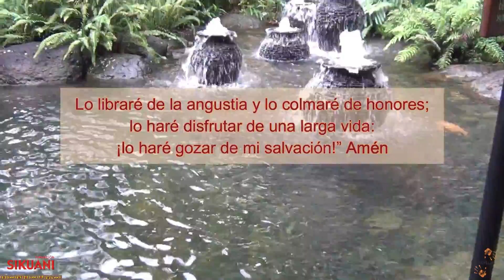Salmo 91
Video de ayuda en la oración a nuestro Dios, en los momentos difíciles o de batallas contra el enemigo, efectivo en los momentos en que no sabemos para dónde coger y qué hacer.
Todo es bajo el amparo y protección de nuestro Dios pero depende siempre de nuestra fe y nuestra disposición a la acción del Espíritu Santo en nosotros.
Con la voz de María Cristina Mariño.
Dios los bendiga y la Santísima Virgen María los proteja.